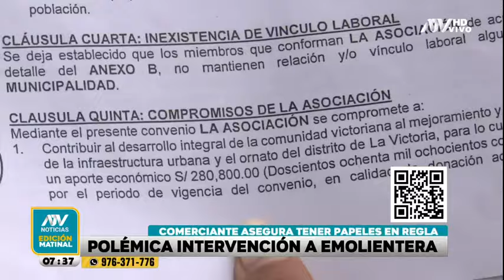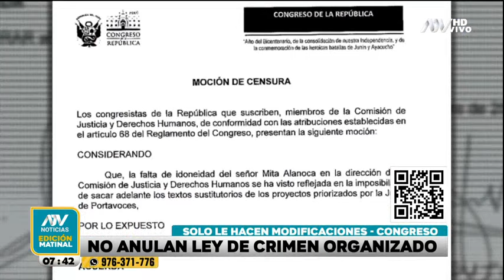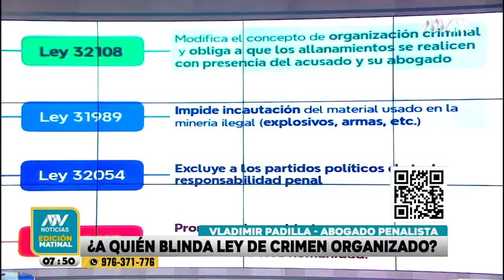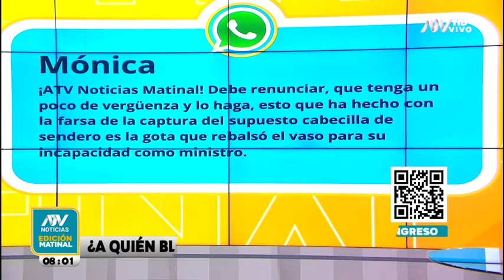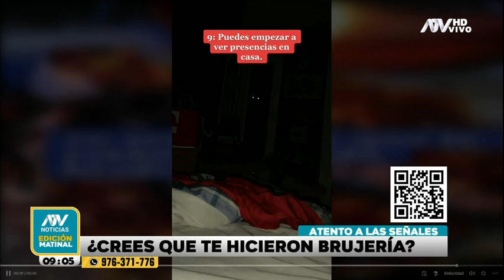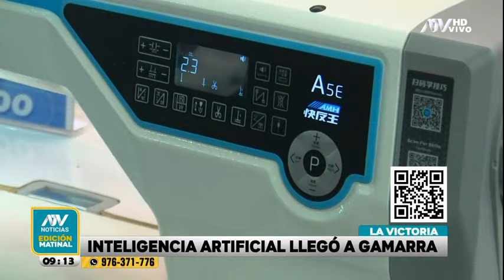ATV Noticias Matinal: Programa del 17 de octubre del 2024